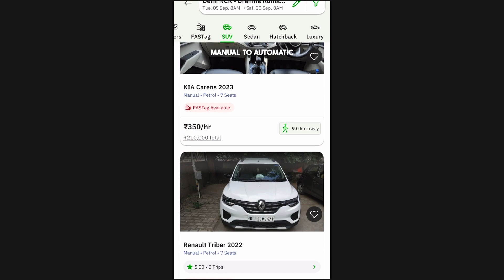Ignite your love for driving!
Get on the road with your favourite car starting at ₹999/day